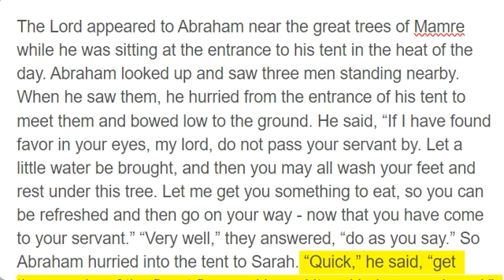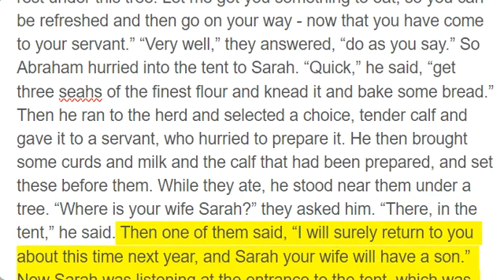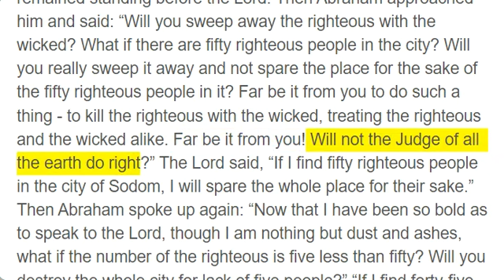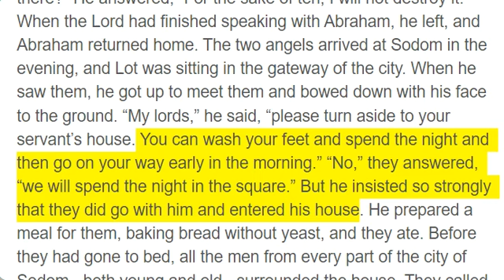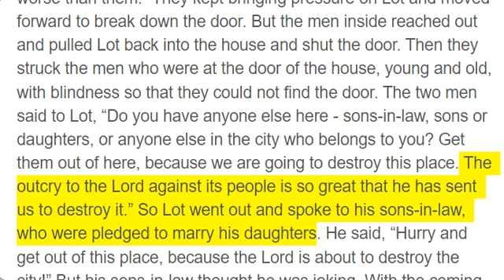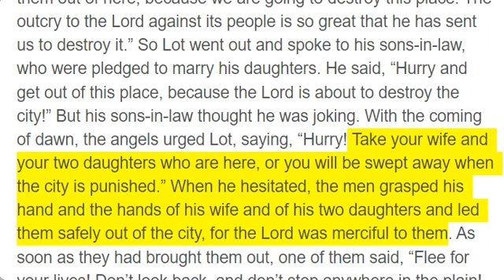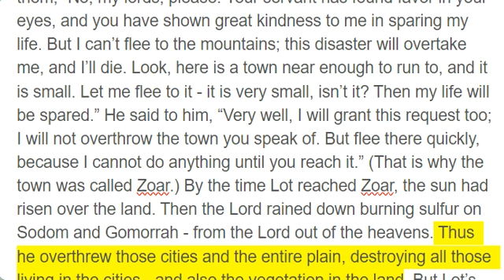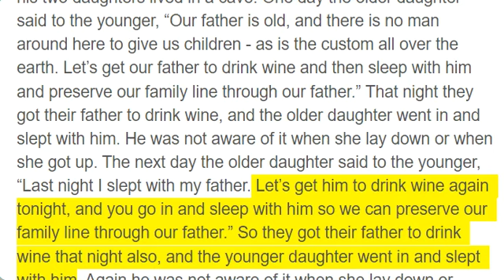Genesis 18 - 19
The Lord appeared to Abraham near the great trees of Mamre while he was sitting at the entrance to his tent in the heat of the day. Abraham looked up and saw three men standing nearby. When he saw them, he hurried from the entrance of his tent to meet them and bowed low to the ground. He said, “If I have found favor in your eyes, my lord, do not pass your servant by. Let a little water be brought, and then you may all wash your feet and rest under this tree. Let me get you something to eat, so you can be refreshed and then go on your way - now that you have come to your servant.” “Very well,” they answered, “do as you say.” So Abraham hurried into the tent to Sarah. “Quick,” he said, “get three seahs of the finest flour and knead it and bake some bread.” Then he ran to the herd and selected a choice, tender calf and gave it to a servant, who hurried to prepare it. He then brought some curds and milk and the calf that had been prepared, and set these before them. While they ate, he stood near them under a tree. “Where is your wife Sarah?” they asked him. “There, in the tent,” he said. Then one of them said, “I will surely return to you about this time next year, and Sarah your wife will have a son.” Now Sarah was listening at the entrance to the tent, which was behind him. Abraham and Sarah were already very old, and Sarah was past the age of childbearing. So Sarah laughed to herself as she thought, “After I am worn out and my lord is old, will I now have this pleasure?” Then the Lord said to Abraham, “Why did Sarah laugh and say, ‘Will I really have a child, now that I am old?’ Is anything too hard for the Lord? I will return to you at the appointed time next year, and Sarah will have a son.” Sarah was afraid, so she lied and said, “I did not laugh.” But he said, “Yes, you did laugh.” When the men got up to leave, they looked down toward Sodom, and Abraham walked along with them to see them on their way. Then the Lord said, “Shall I hide from Abraham what I am about to do? Abraham will surely become a great and powerful nation, and all nations on earth will be blessed through him. For I have chosen him, so that he will direct his children and his household after him to keep the way of the Lord by doing what is right and just, so that the Lord will bring about for Abraham what he has promised him.” Then the Lord said, “The outcry against Sodom and Gomorrah is so great and their sin so grievous that I will go down and see if what they have done is as bad as the outcry that has reached me. If not, I will know.” The men turned away and went toward Sodom, but Abraham remained standing before the Lord. Then Abraham approached him and said: “Will you sweep away the righteous with the wicked? What if there are fifty righteous people in the city? Will you really sweep it away and not spare the place for the sake of the fifty righteous people in it? Far be it from you to do such a thing - to kill the righteous with the wicked, treating the righteous and the wicked alike. Far be it from you! Will not the Judge of all the earth do right?” The Lord said, “If I find fifty righteous people in the city of Sodom, I will spare the whole place for their sake.” Then Abraham spoke up again: “Now that I have been so bold as to speak to the Lord, though I am nothing but dust and ashes, what if the number of the righteous is five less than fifty? Will you destroy the whole city for lack of five people?” “If I find forty-five there,” he said, “I will not destroy it.” Once again he spoke to him, “What if only forty are found there?” He said, “For the sake of forty, I will not do it.” Then he said, “May the Lord not be angry, but let me speak. What if only thirty can be found there?” He answered, “I will not do it if I find thirty there.” Abraham said, “Now that I have been so bold as to speak to the Lord, what if only twenty can be found there?” He said, “For the sake of twenty, I will not destroy it.” Then he said, “May the Lord not be angry, but let me speak just once more. What if only ten can be found there?” He answered, “For the sake of ten, I will not destroy it.” When the Lord had finished speaking with Abraham, he left, and Abraham returned home. The two angels arrived at Sodom in the evening, and Lot was sitting in the gateway of the city. When he saw them, he got up to meet them and bowed down with his face to the ground. “My lords,” he said, “please turn aside to your servant’s house. You can wash your feet and spend the night and then go on your way early in the morning.” “No,” they answered, “we will spend the night in the square.” But he insisted so strongly that they did go with him and entered his house. He prepared a meal for them, baking bread without yeast, and they ate. Before they had gone to bed, all the men from every part of the city of Sodom - both young and old - surrounded the house. They called to Lot, “Where are the men who came to you tonight? Bring them out to us so that we can have sex with them.” Lo